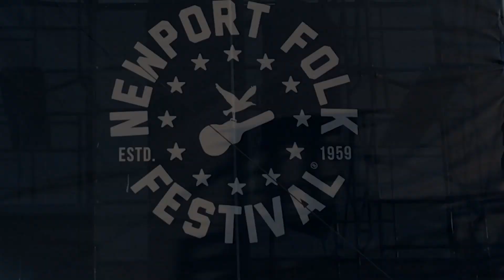I'm With Her - "Carey" (2019 Newport Folk Fest)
"Carey" (J. Mitchell) performed by I'm With Her
Newport Folk Festival
Quad Stage, July 26, 2019